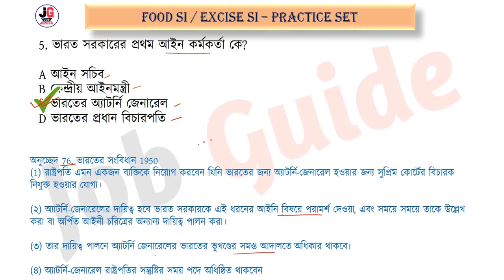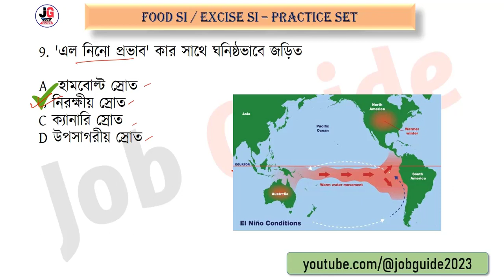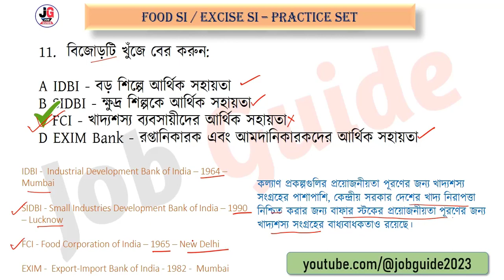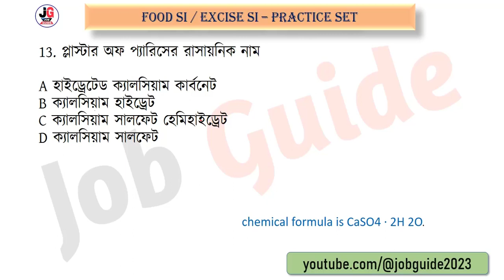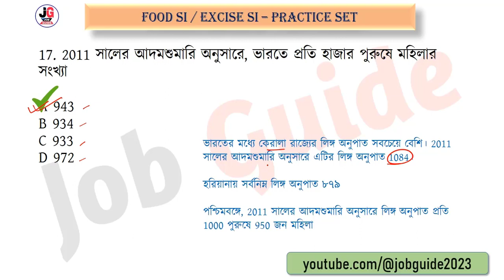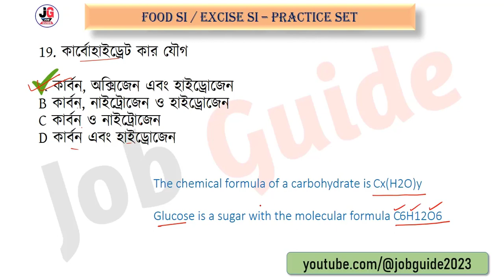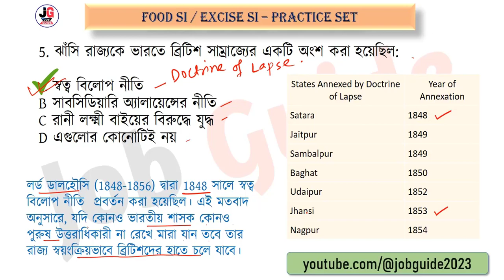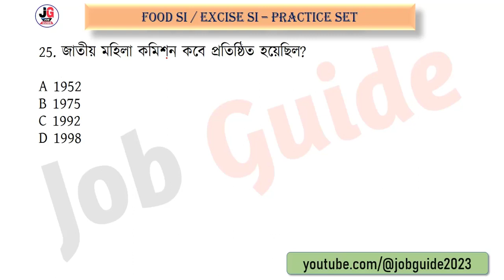WBPSC FOOD SI জিকে প্র্যাকটিস সেট - 08 | ফুড সাব-ইন্সপেক্টর পরীক্ষার জন্য গুরুত্বপূর্ণ GK MCQ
আজ আমরা আগামী ফুড সাব-ইন্সপেক্টর পরীক্ষার জন্য নিয়ে এসেছি WBPSC FOOD SI জিকে প্র্যাকটিস সেট - 08 | ফুড সাব-ইন্সপেক্টর পরীক্ষার জন্য গুরুত্বপূর্ণ GK MCQ